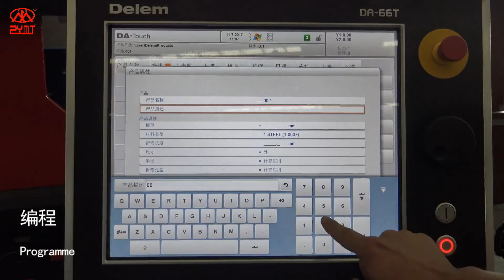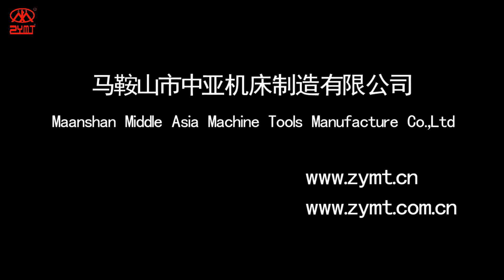CNC Bending Machine ZYB 63T2500 DA66T（8+1）Easy Fold Operation from Factory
1.Overall welded and processed structure.
2.Closed loop control mode composed of electric-hydraulic servo valve and measure ruler.
3.Ensure the highest control precision,bending accuracy and repositioning accuracy are also reachto the highest level.
4.ZYMT back gauge mechanical can be multi-axes controlled.
5.Integrated hydraulic system decrease the pipe connections,oil leakage,and increase the stability and overall beautifies.
6.Worktable equipped with hydraulic and mechanical compensation to avoid the deformed upper beam from affecting the quality of the work piece,it’s automatically adjusted by the CNC controller with convenient and accuracy.
7.CNC hydraulic press brake’s controlled normally uses Holland DELEM,Italy ESA,Swiss CYBELEC,all with multi-languages.

Standard components:
Delem DA53T
3+1 axis control(Y1,Y2,X+V)
Grating ruler(Spanish FAGOR)
Germany BOSCH-REXROTH oil PUMP
SIEMENS mail motor
Ball screw and linear guide-Taiwan PMI
Backgauge positioning system
Double servo motor and servo drive
Manual mechanical crowning(above 300T)
180° adjustable front support arm with linear guide
X,Y axis servo motor control
Fast clamp
Amada or Euro type tooling

Optional
Wila Hydraulic Clamp (Top and Bottom)
Main servo motor
Front light curtain
Rear light curtain
Front laser protection
Air cooling system
R axis
Motorized Z axis
R1,R2 axis
Z1,Z2 axis
X1,X2 axis